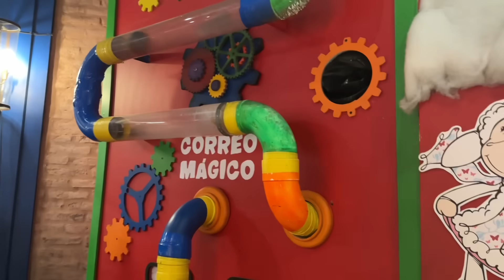VLOGMAS dia 12- 🎄Vamos de paseo a un LUGAR MÁGICO de Navidad! 🤩✨ *Alparamis*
Mi nuevo podcast “Todo mi ser”🌿
Mi marca de ropa: @ sirene.indu
Link para ir a escuchar mi podcast 🎧:

Ig de mi marca de Ropa “SIRENE” :

 / sirene.indu